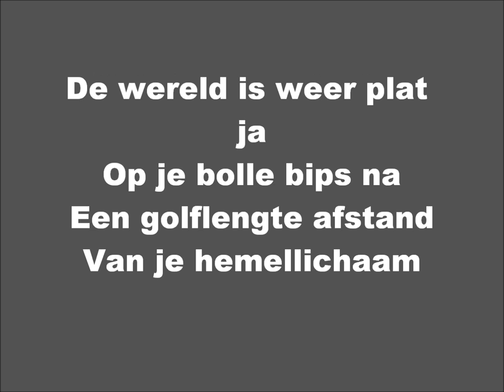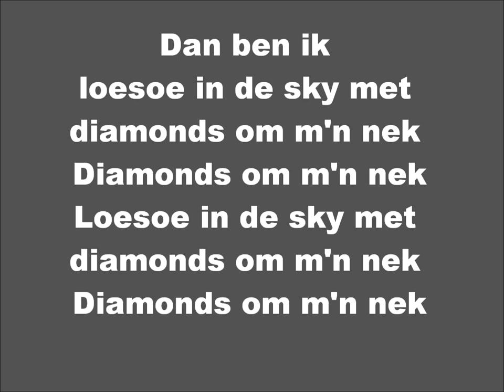De jeugd van tegenwoordig - Sterrenstof (refrein)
De lyrics van 'Sterrenstof'